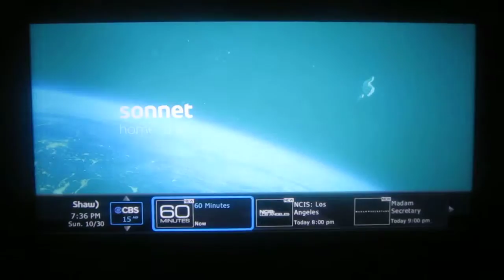NBC Channel Disruption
During NBC's Oct 30, '16 NFL broadcast (as was the case on CBS earlier that day) the network commentators' audio was replaced w/ a feed from a Latino station.